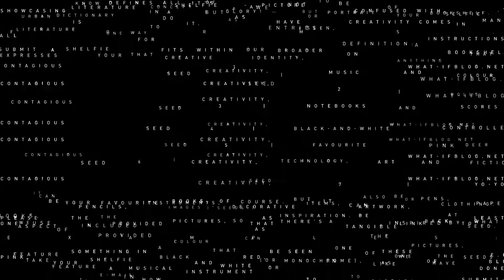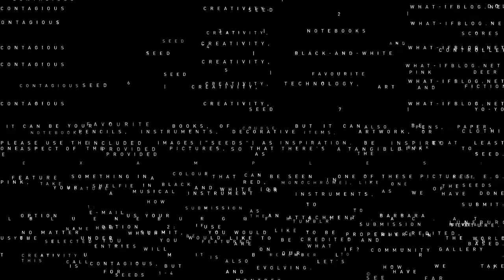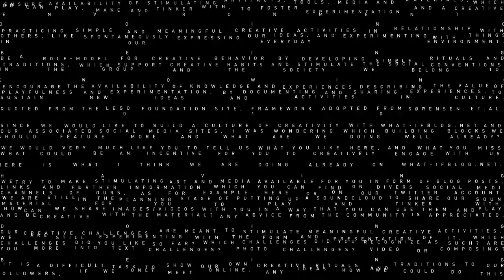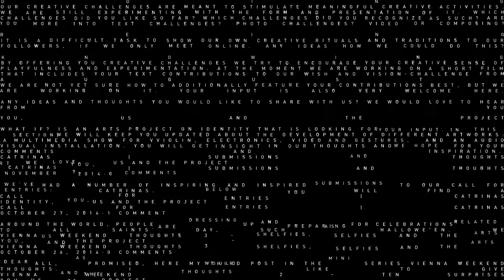what-ifblog.net–Mashup No 1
Almost ten months ago, what-ifblog.net came into existence. Since then, the community and the team of what-ifblog.net have contributed blog posts, comments, tags, and pages, and exchanged opinions. On several occasions, our team has challenged the community to add their personal share to the creative outcome.

Thanks to everyone who got involved, for embarking with us on our adventure.

To celebrate the first leg of our journey into participatory art, our team member Thomas Wagensommerer has created three mashups from the huge text file that has accumulated since February. Enjoy Mashup No.1!